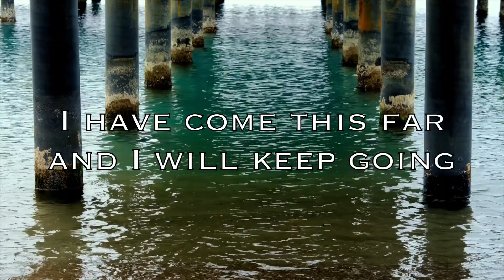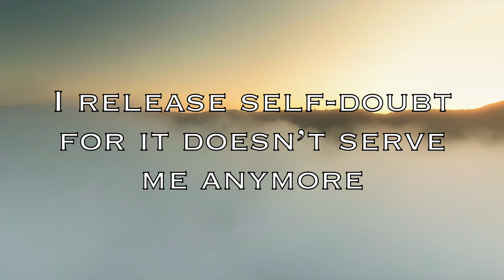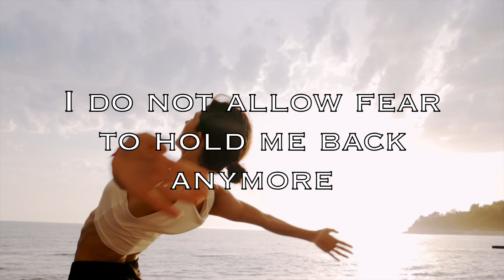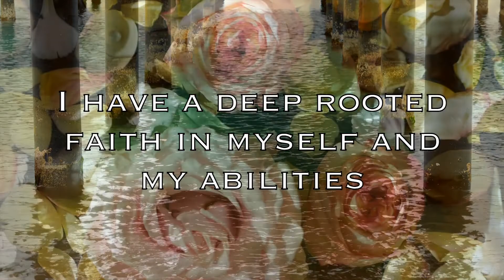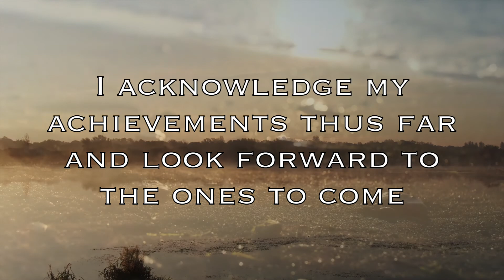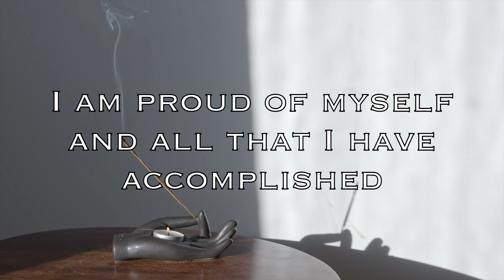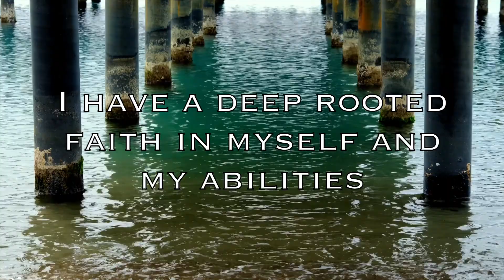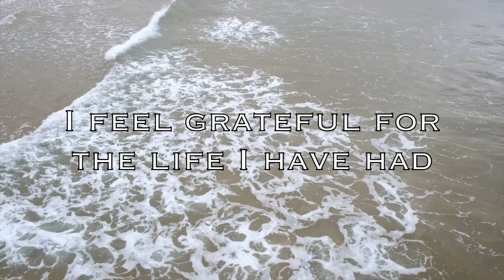Acknowledge Your Achievements And Release Self-Doubt Affirmations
These affirmations are intended to help you acknowledge your past achievements as well as your personal power and release self-doubt. The more often we listen to affirmations, the more likely it is that their message becomes our truth. Enjoy!